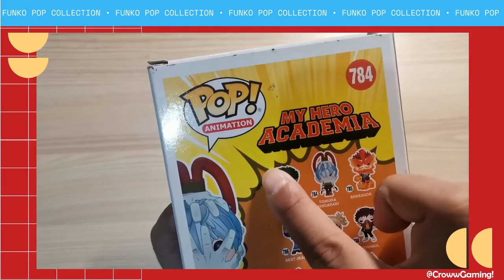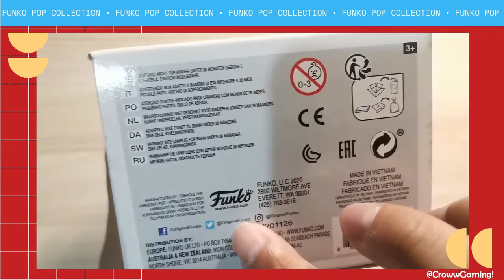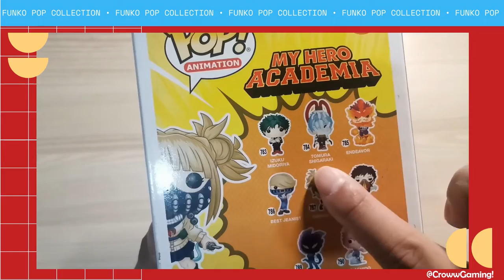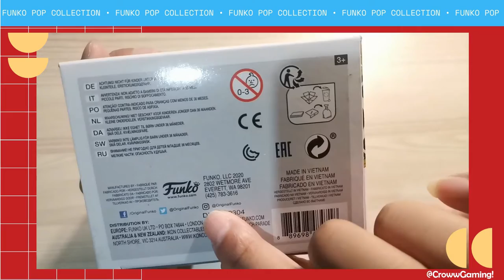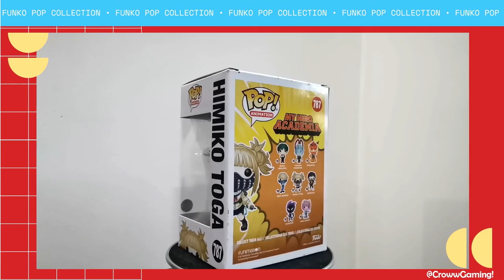Funko Pop Unboxing - My Hero Academia #3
Unboxing Funko Pops bought from Filbar's at SM Fairview.

Please Ignore the spam, negative, or hateful comments.  We're here to have a good and wonderful time.  Thanks everyone and i hope you enjoy :)